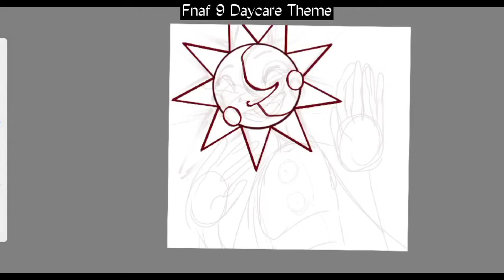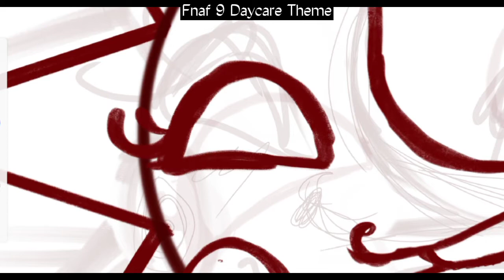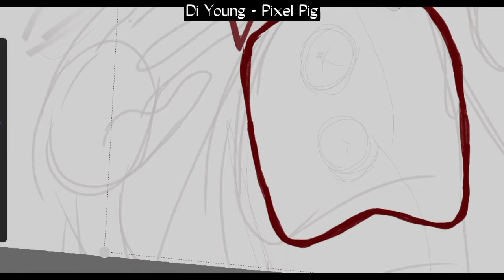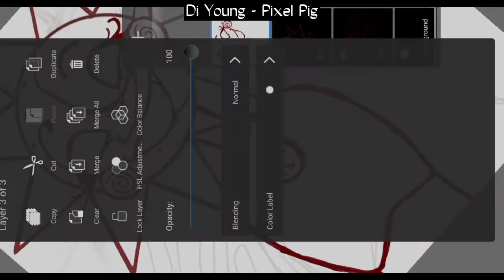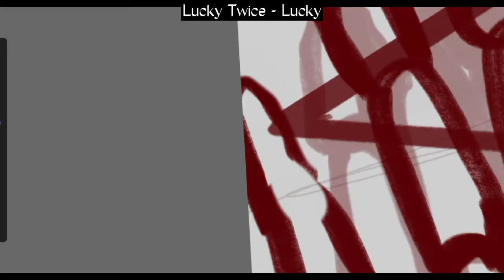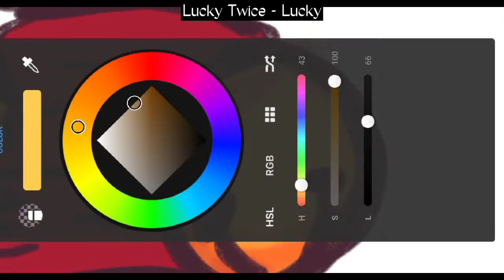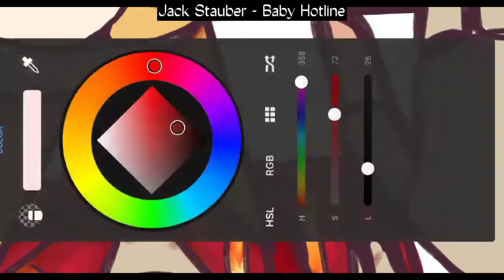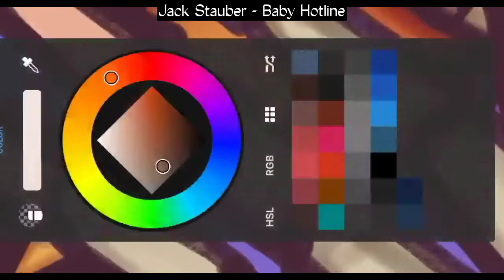Sunny☀️ [SPEEDPAINT] /FNaF:SB/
Here I am! I'm embarrassed that there was no video again for a whole month, but I can't find time for a full-fledged speedpaint.
Another fnaf speedpaint was supposed to come out, but I lost the files a bit :P

By the way, I thought, don't expect any more regular videos, I'll try to do more often, but I can't promise anything, for my own reason.

Well, okie, I liked fnaf sat, well, for the most part. And I just couldn't help but draw my favorite pie :3